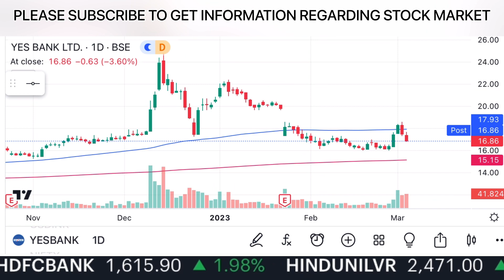YES BANK Share Latest News | yes bank में अब होगा खेल | Yes Bank Share News Today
yes bank share live news